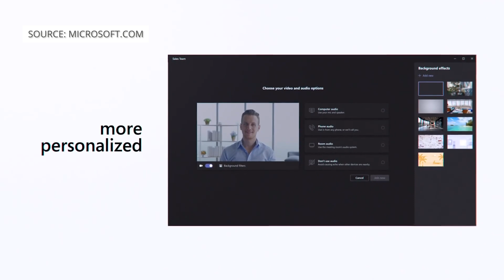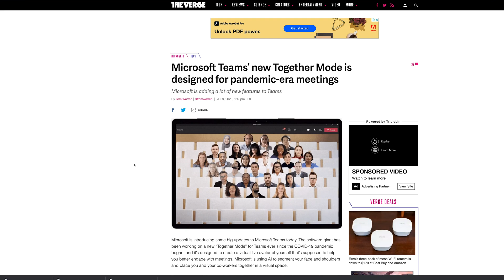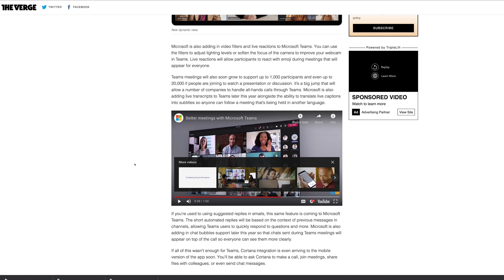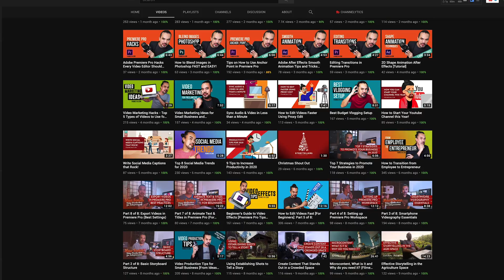How Microsoft Teams Together Can Grow Your YouTube (PLUS 3 Tips for Engaging Webinars)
How can Microsoft Teams Together grow your YouTube? A lot of YouTubers record their video content on online meeting platforms like Zoom. But will this change now that Microsoft announced its Together Mode for Microsoft Teams?

Microsoft Teams Together is a perfect tool for group online meetings, and with its advanced AI capabilities, it promises a very engaging live video experience.

Get the first look of Microsoft Teams Together plus tips on how to make your Zoom Meetings awesome!

=== This channel is all about growing your business with video - and how do you do that? By understanding and learning how to create your own video content and mastering the techniques to deliver it effectively to your target audience.===